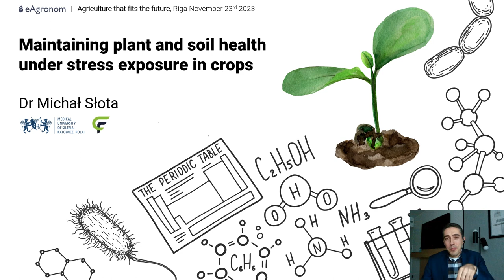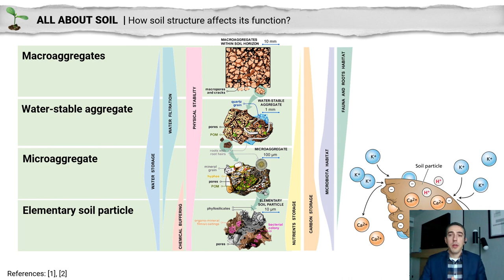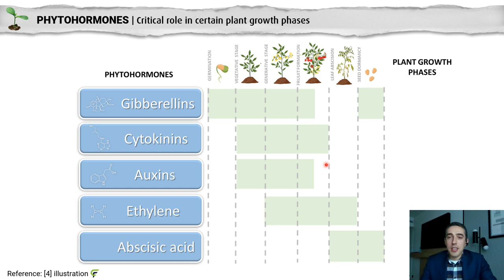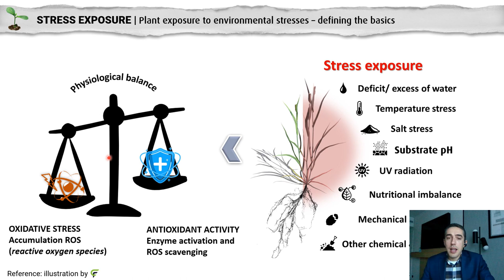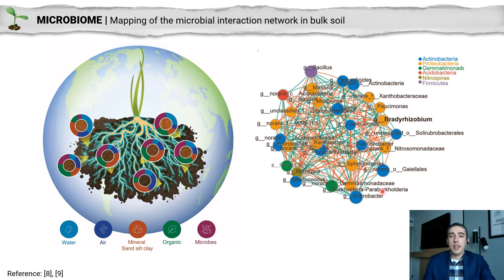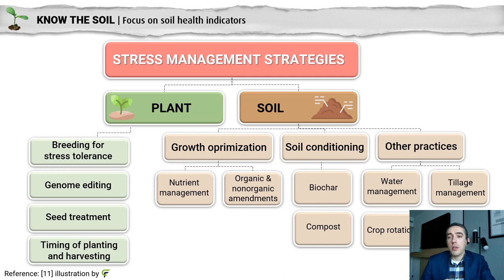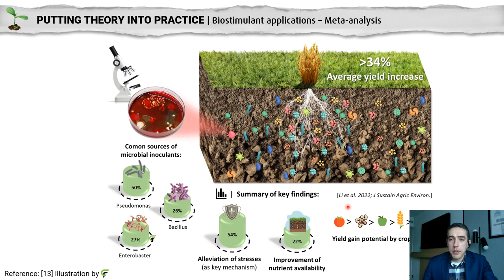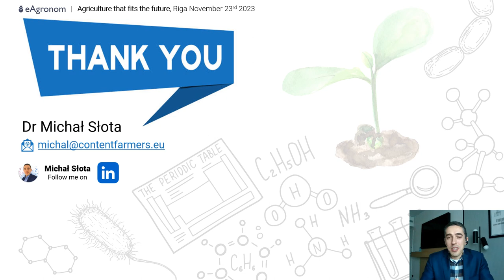Maintaining plant & soil health under stress exposure in crops - Dr. Michał Słota @ ATFF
Dr. Michał Słota is a Biotechnologist, Biologist, Content Writer, and BIO & AGRI science communicator. At eAgronom's conference “Agriculture that Fits the Future”, Dr. Słota gave an overview of different environmental stress factors that initiate psychological responses in plants and also measures how to minimise their effect.